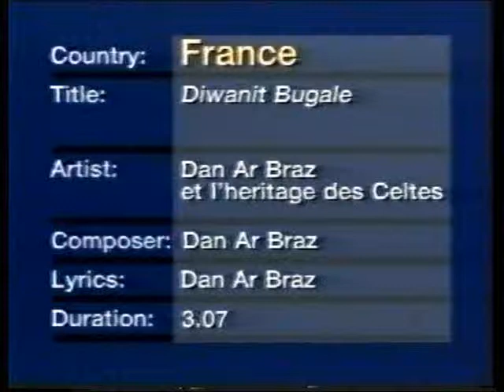fra96 eurovision previews 1996